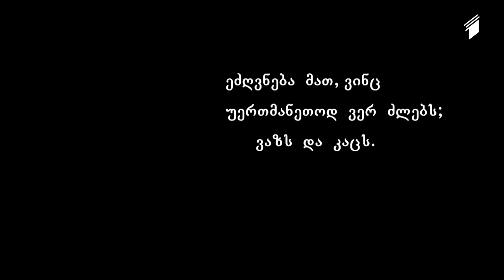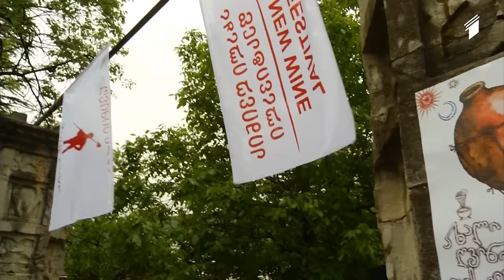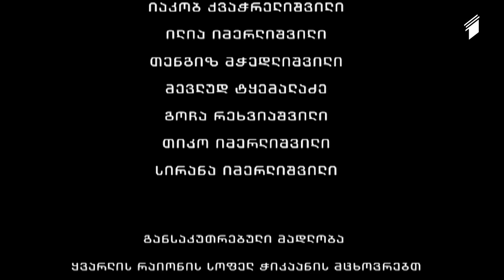ქართული დოკუმენტალისტიკა - "ვაზში დაკარგულები"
ფილმი ეხება ყვარლელ მევენახეს, რომელმაც იმ დროს, როცა კახეთში ვენახებს ჩეხდნენ, ვაზის უნიკალური ჯიშები - ქისი და ხიხვი ააღორძინა და ტრადიციული ქართული წესით ამზადებს ქვევრის ღვინოს. ვაზსაც და ღვინოსაც, კობა ქვაჭრელიშვილი ცოცხალ არსებად აღიქვამს და ფილმიც სწორედ ამ კუთხით ვითარდება -- აჩვენოს ყველა ის პროცესი, რასაც გაივლის ვაზი კაცთან ერთად მთელი წლის განმავლობაში და როგორი დაუღალავი შრომა და სიყვარულია საჭირო საუკეთესო შედეგის მისაღებად. მამას შვილი ეხმარება და სწორედ მათი დიალოგის საშუალებით ვიგებთ ვაზის მოვლისა და ქვევრში ღვინის დაყენების კულტურის დეტალებს.

ავტორი: ქეთევან სადღობელაშვილი
რეჟისორი: გიორგი მოლოდინაშვილი